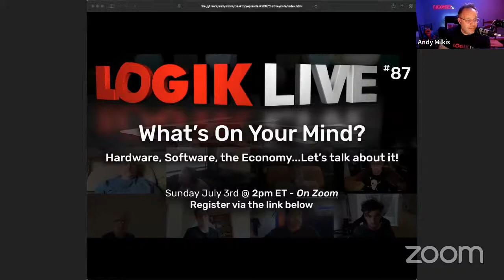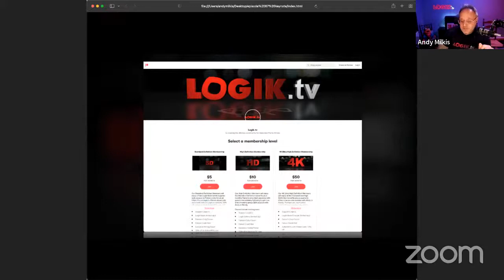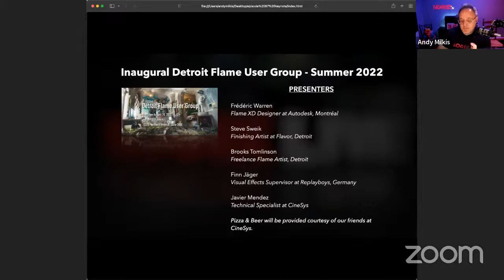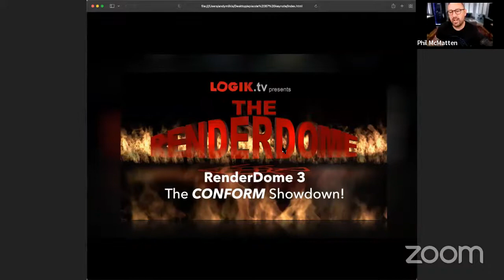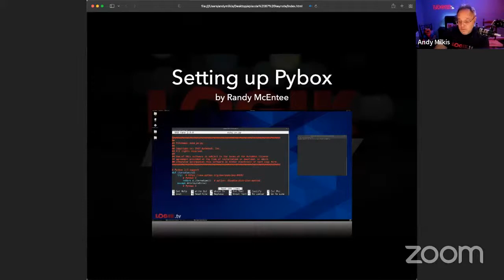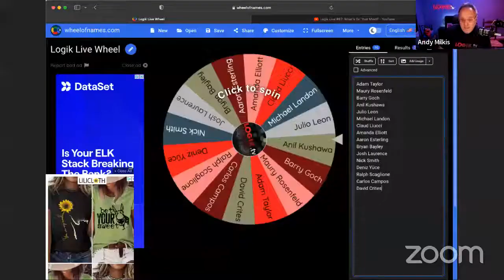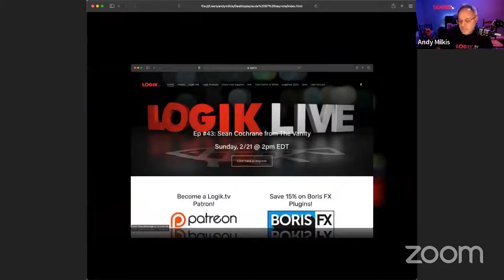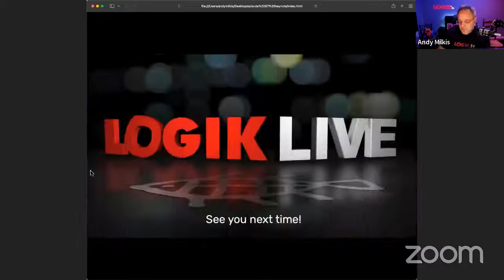Logik Live #87: What's On Your Mind?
There’s a lot going on in the industry…so let’s talk about it! We’re going to do an old-fashioned hangout and talk about everything that’s going on. Hardware and software choices, how things are in your market, your thoughts about the rest of the year…anything!